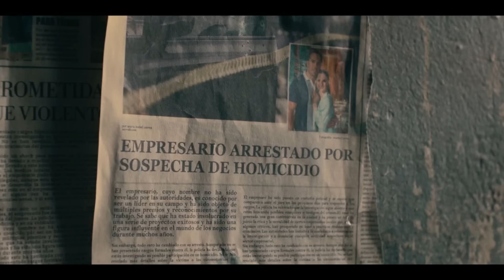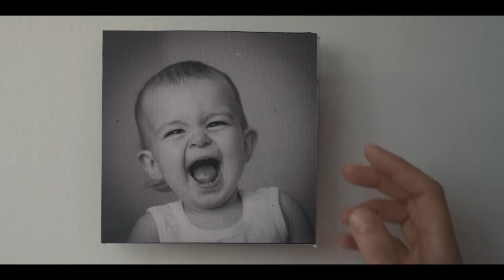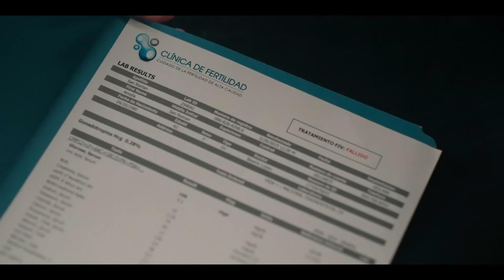Vuelve a Mí | Episode 1 | Telemundo English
Telemundo English official video. Nuria's heart is divided between Andrés and Braulio, without knowing her life is about to change.

Vuelve a Mí (Come Back to Me)